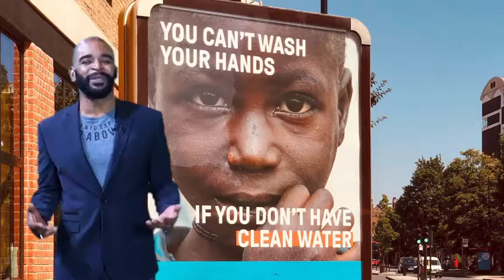Percy Daggs III Promotes Dynamic Dreamers Alliance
Dreams come true by helping youths bring their own into reality. Also to provide a safe place to dream, and the tools to grow.